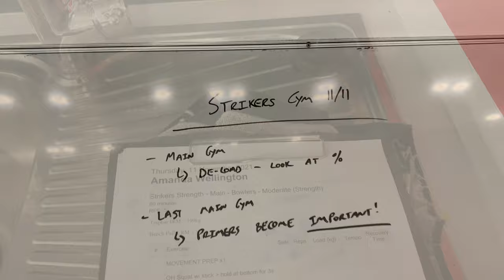Wbbl Vlog | Day 27 - Gym, sushi & watching the Perth Scorches v Sydney Thunder ￼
Wbbl vlog, gym & rain, rain go away